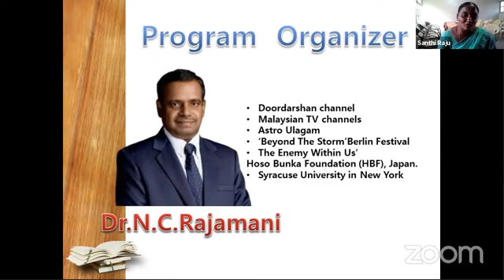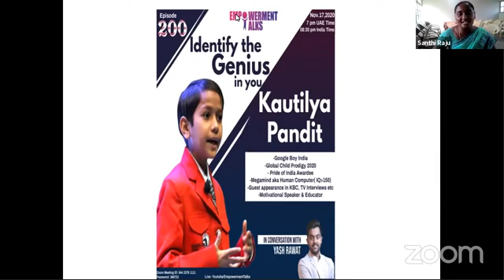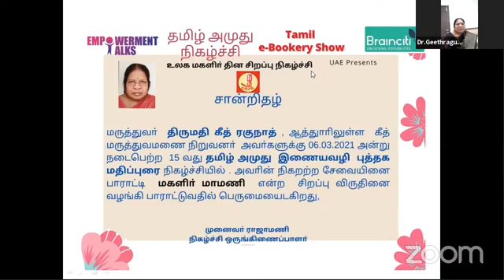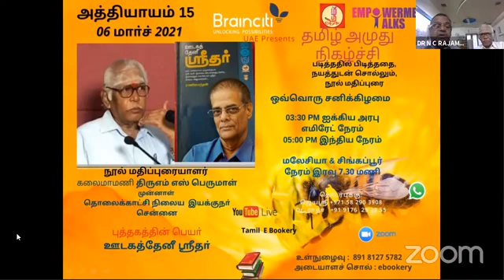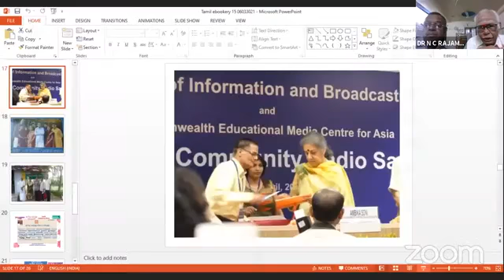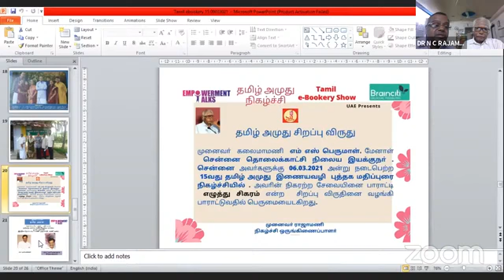Tamil Amuthu15, தமிழ் அமுது15, # மரு.கீத்ரகுநாத் எம்எஸ் பெருமாள்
தமிழ் அமுது15,

முதல் பேச்சாளா்
 மரு.கீத்ரகுநாத்
சிவசங்காியின்
சுட்ட மண்

இரண்டாவது பேச்சாளா்
எம்எஸ் பெருமாள்
அவா்கள் வழங்கும்
ஊடகத்தேனீ  ஸ்ரீதா்